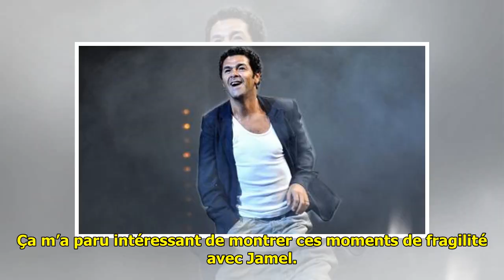Face à Mélissa Theuriau, Jamel Debbouze accepte de se confier sur l'accident qui lui a fait per...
Face à Mélissa Theuriau, Jamel Debbouze accepte de se confier sur l'accident qui lui a fait perdre l'usage d'un bras...